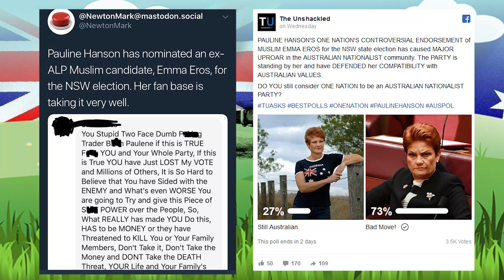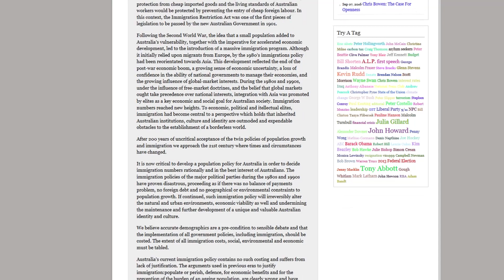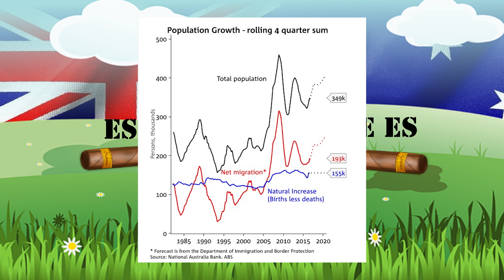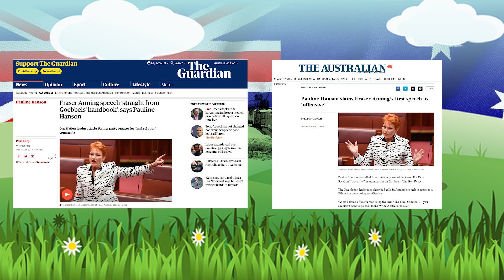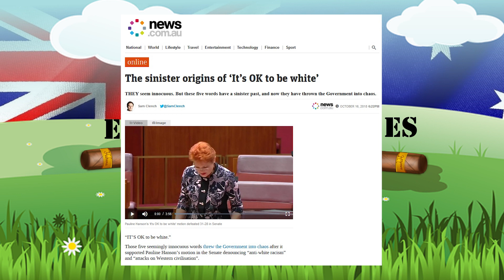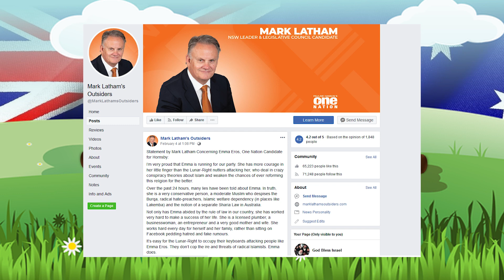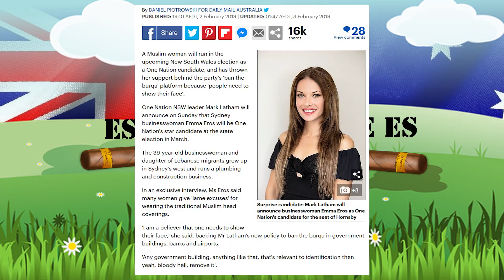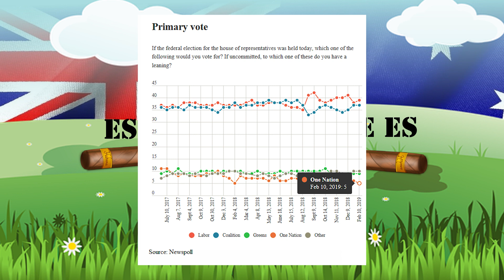What Happened Pauline Hanson's One Nation Party?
Pauline Hanson was once a champion of Australian Nationalists but recently One Nation nominated Emma Eros and it hasn’t gone down well amongst many of her supporters.

Is this just a brain fade or is it part of a pattern of behaviour?

BitCoin - 1BfnDbLkXXTAm6i52ozqBiGTkE9ZKmyWx4
Litecoin - MRYn8HDmmnGdjMxczDx9TakmTmcwtHBjYv
Ripple - rBgnUKAEiFhCRLPoYNPPe3JUWayRjP6Ayg
Ethereum - 0xbf21e07217b6bf6a84e42ef1258b88384dae6e66